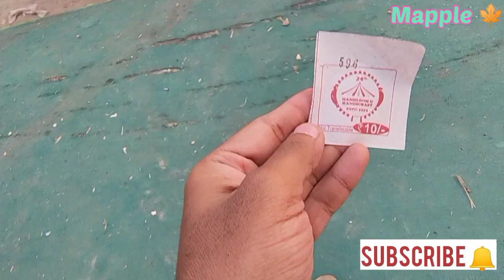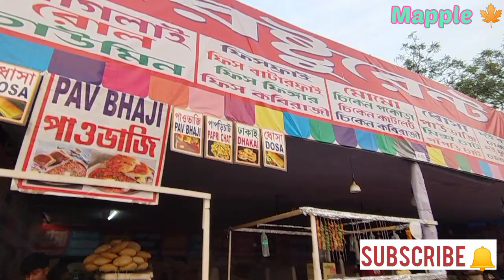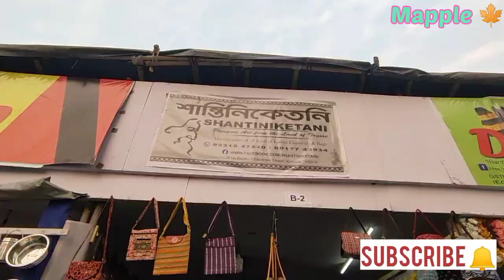Handloom & Handicraft Fair....Sinthi More....North Kolkata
Handloom and Handicraft Fair. Expo 2023.

Location : Sinthi More